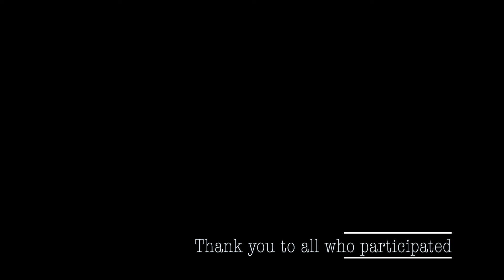Loïc midterm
midterm